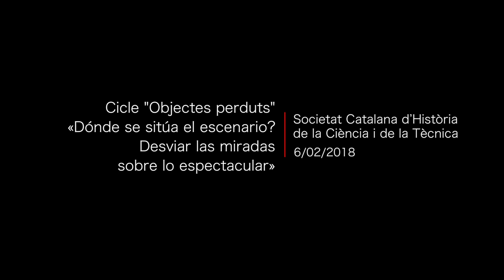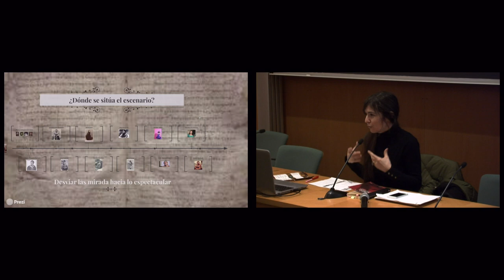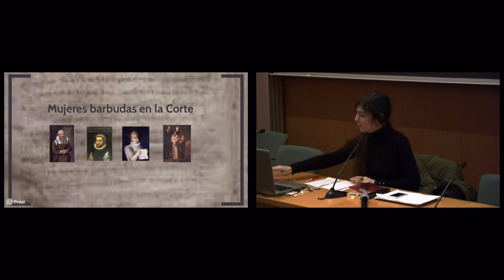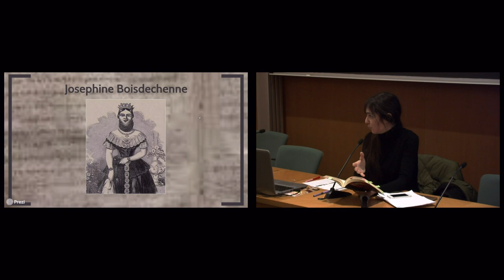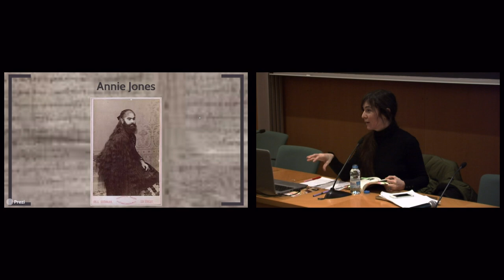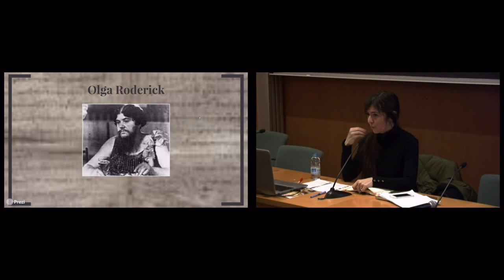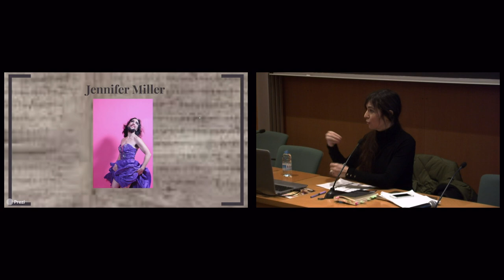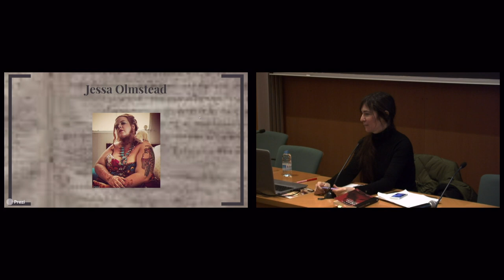Confèrencia: «Dónde se sitúa el escenario? Desviar las miradas sobre lo espectacular»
La Societat Catalana d’Història de la Ciència i de la Tècnica ofereix una nova edició del cicle de col·loquis dedicats a reflexionar sobre el patrimoni científic, els significats de la materialitat i el potencial evocador i explicatiu de la cultura material de la ciència. En aquesta edició, es fixa la mirada en la creació d’objectes científics i en els seus règims d’exhibició: qui i com els crea, quins usos tenen, com circulen i, aleshores, com es transformen i com nous públics creen nous significats.

La tercera sessió del cicle "Objectes Perduts" serà a càrrec de María José Galé Moyano, de la Universitat de Saragossa, que impartirà la conferència «Dónde se sitúa el escenario? Desviar las mirades sobre lo espectacular».

Organització: Societat Catalana d’Història
de la Ciència i de la Tècnica